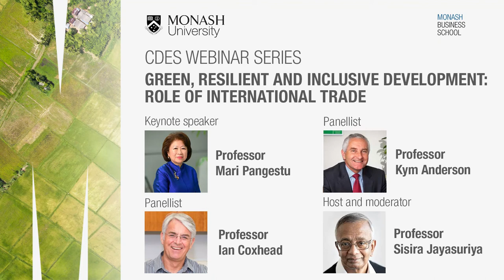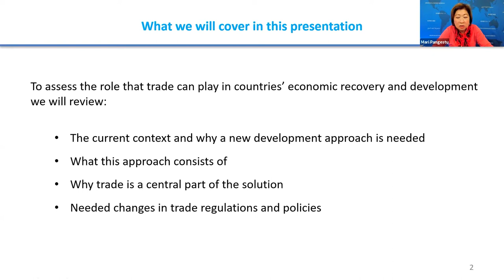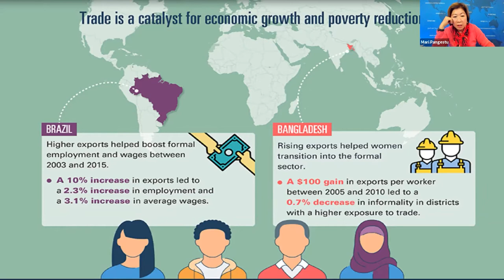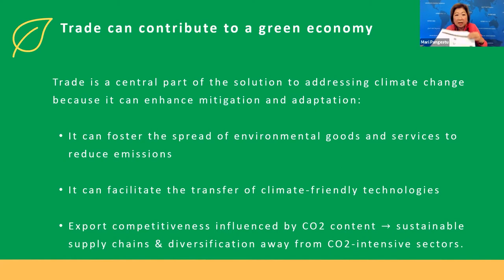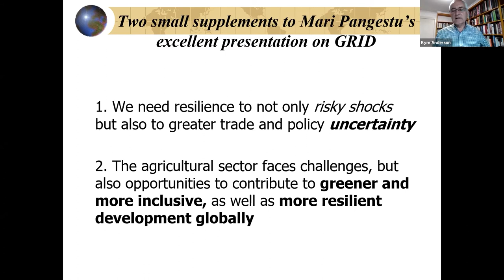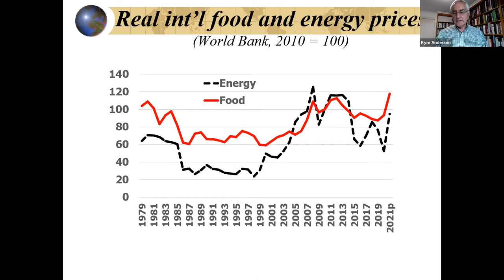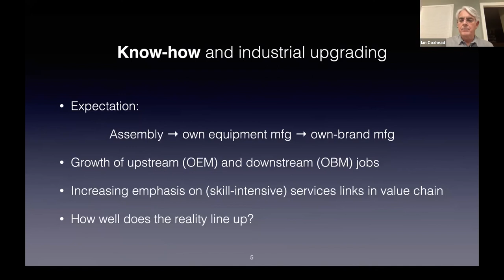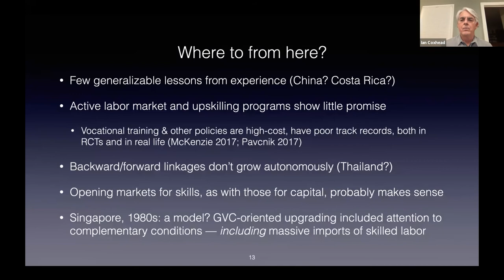Green, resilient and inclusive development: Role of international trade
International experience since the pandemic’s eruption has highlighted the critical importance of international trade in ensuring access to medical products and protecting food security, plus to meet the broader challenges of climate change and sustainable development. But it also exposed important weaknesses in the current system’s ability to provide equitable access to essential needs and address global environmental degradation.  A green, resilient and inclusive development path is urgently required for a robust, equitable, and sustainable post-COVID 19 recovery. Can a liberal trading system, essential for achieving equity and sustainability, survive in a world of sharply intensifying geo-political tensions that are spilling over into trade relationships, reviving protectionism, and threatening to erupt into 1930s style 'trade wars'?